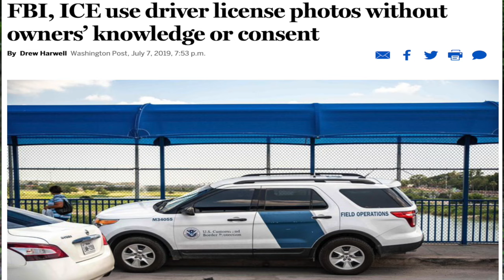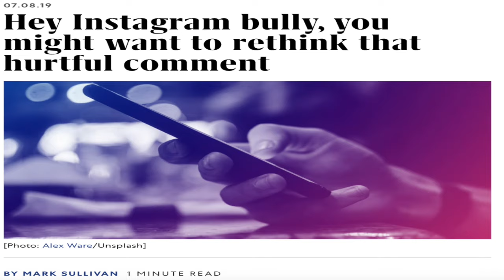Big Brother is Watching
According to the Department of Homeland Security, Real ID, set to role out in 2020, will not create a federal database of all citizens for law enforcement and intelligence agencies to access. However, it appears that the FBI and ICE have been creating their own databases using state ID photos, to run facial recognition software. In addition, Instagram is employing AI to regulate hate speech. Could these technologies ever be used to target certain political organizations, religions, sexual preferences or other groups?